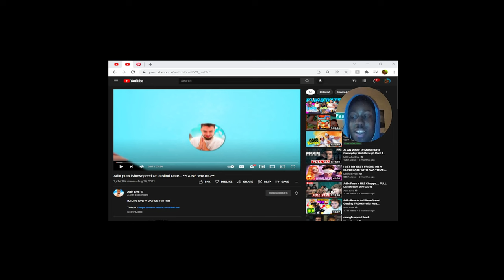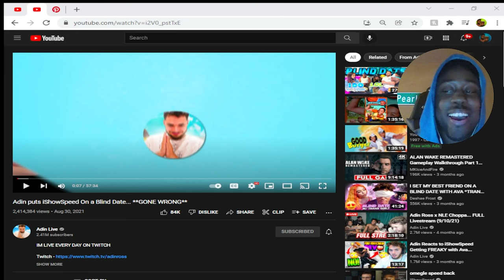New Video Dropping Soon